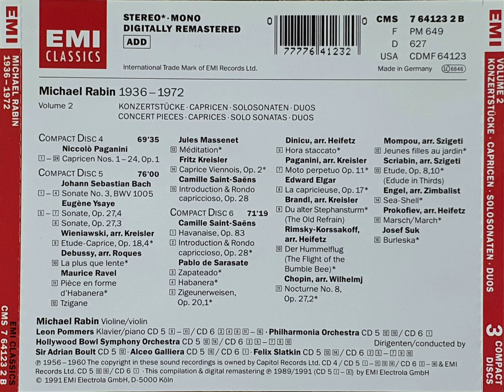Bach: Violin Sonata No. 3, BWV 1005 in C Major - Michael Rabin, violin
00:00  1.   I. Adagio
04:30  2.  II. Fuga (Alla brave)
13:29  3. III. Largo
16:52  4. IV. Allegro assai

Michael Rabin, violin
1956 Mono Recording